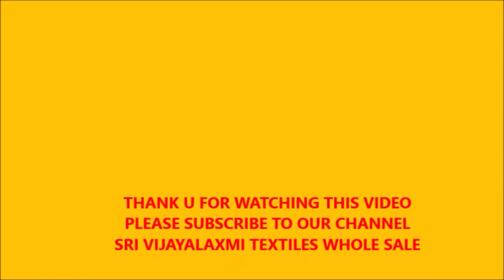kanchi kots soft tissu